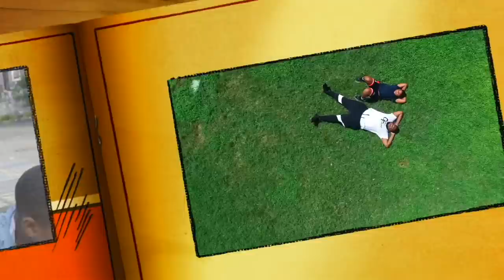What's in the Box?! Blindfold Challenge *loser picks punishment* | Ghee Funny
Guess who wins this challenge!! What would you put in the box to guess?

Make sure to give this video a BIG LIKE!!